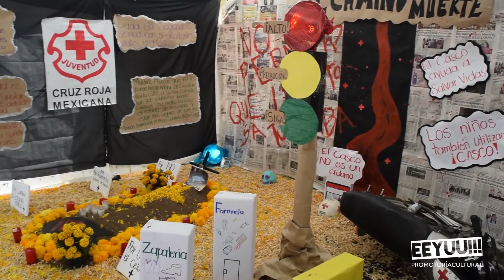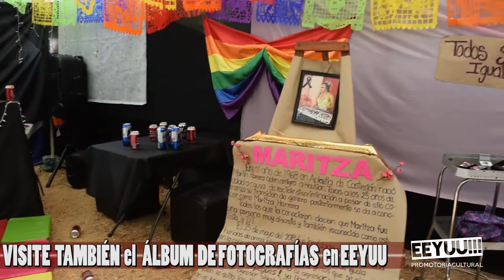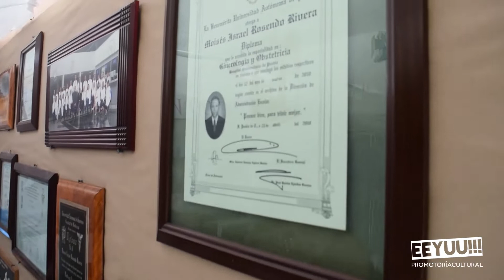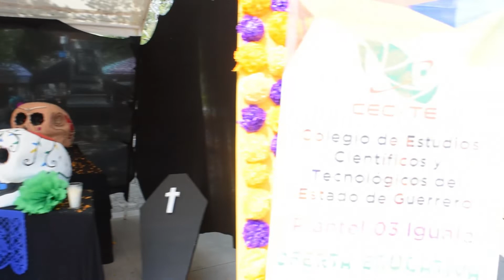Iguala Guerrero Ofrendas y Tumbas Día de Muertos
El concurso mas importante en la zona norte del Estado de Guerrero